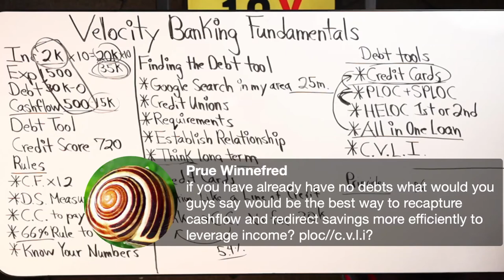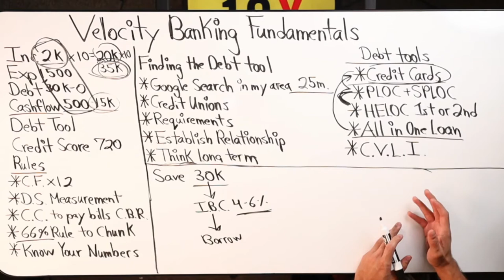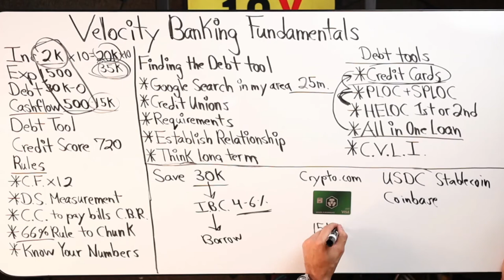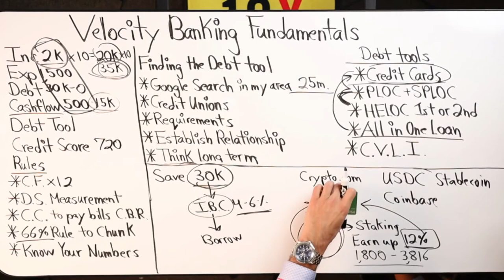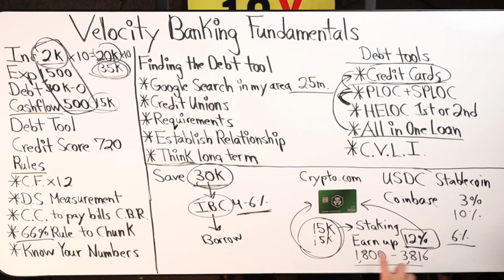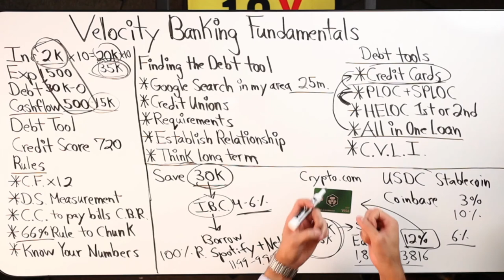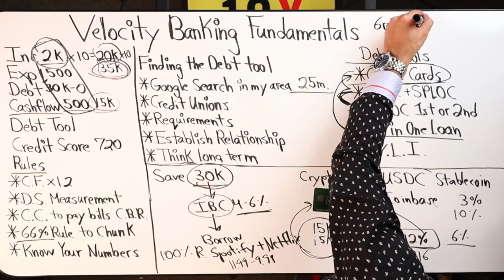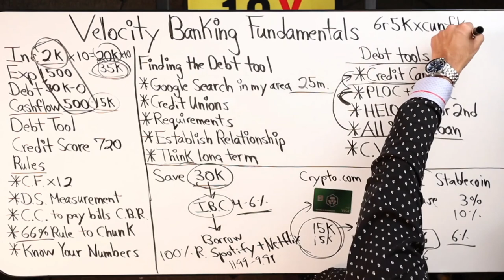What To Do With Your Savings